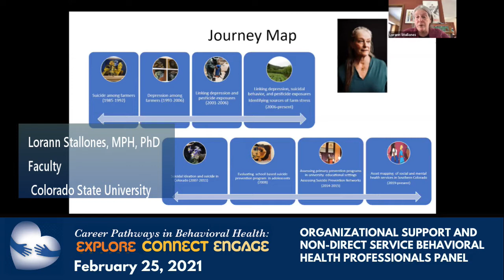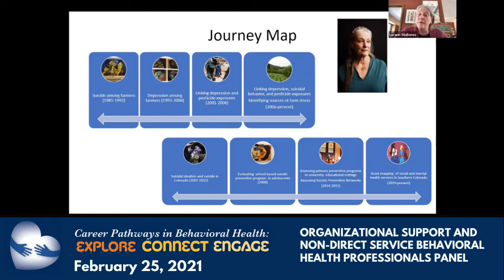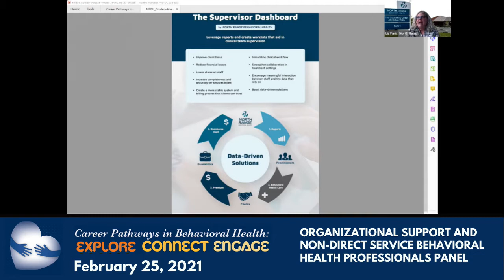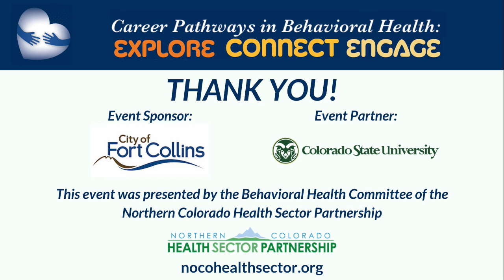Career Pathways in Behavioral Health - Support and Non-Direct Service Roles Session - Feb 25, 2021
On February 25, 2021 the Northern Colorado Health Sector Partnership held the second annual Career Pathways in Behavioral Health event.

Organizational Support and Non-Direct Service Behavioral Health Professionals Panel
This session demonstrates someone can have a passion for and work within the behavioral health field even though they may not provide direct service.

Session Participants:
Moderator: Scott Smith, MSW with the Alliance for Suicide Prevention of Larimer County
Panelist: Lorann Stallones, MPH, PhD with Colorado State University
Panelist: Liz Faris with North Range Behavioral Health
Panelist: Mariah Van Eps, MS with North Range Behavioral Health
Panelist: Malie Cathcart, B.S. with SummitStone Health Partners